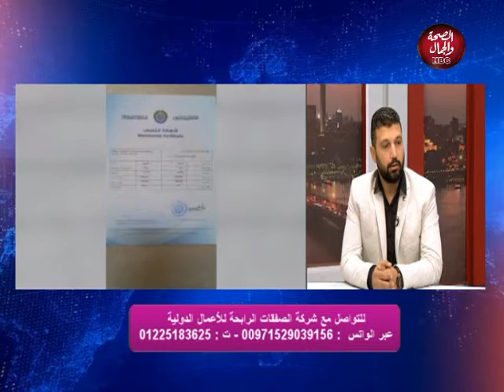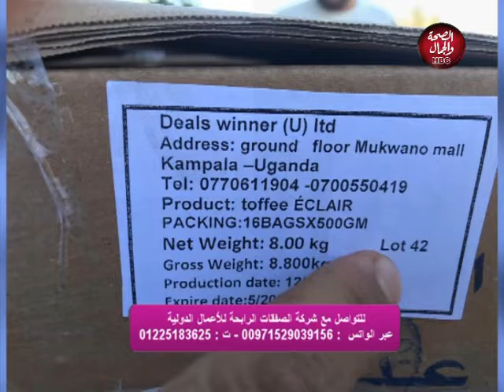عم العيال | نموذج متألق في عالم الشركات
تقديم | أحمد زين العابدين
وفي ضيافته | أ / حسن ذكي " شريك ومدير شركة الصفقات الرابحة للأعمال الدولية "

قناة_الصحة_والجمال# برامجنا